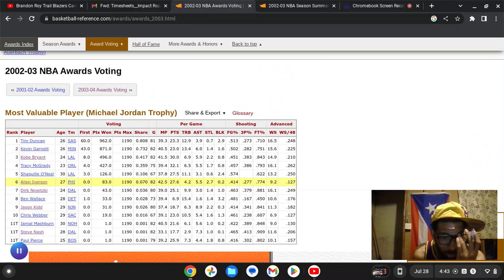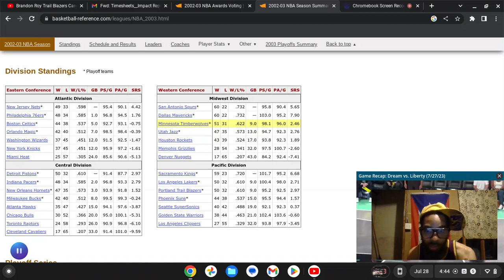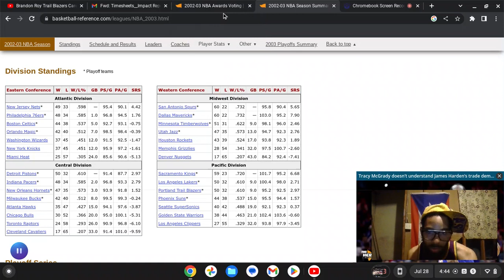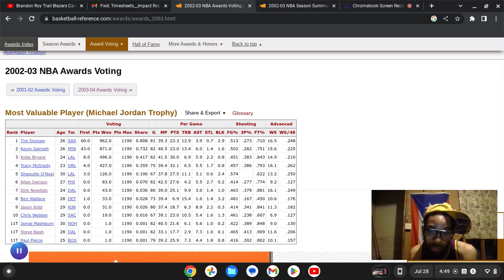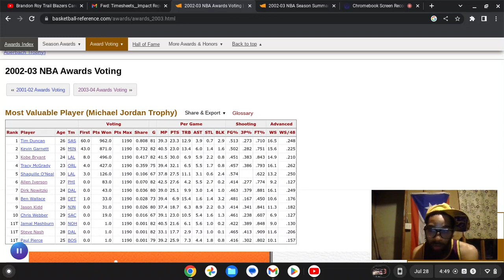WHO SHOULD HAVE WON 2003 MVP? TIMMY,KOBE,T-MAC,SHAQ?